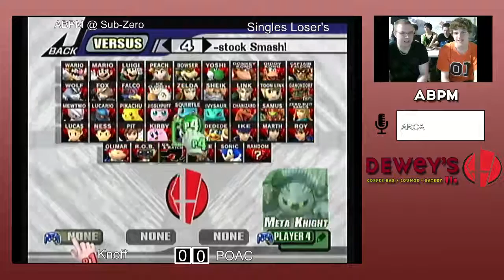Sub Zero PM - Knoff (Mewtwo) vs POAC (Peach) - Loser's R2